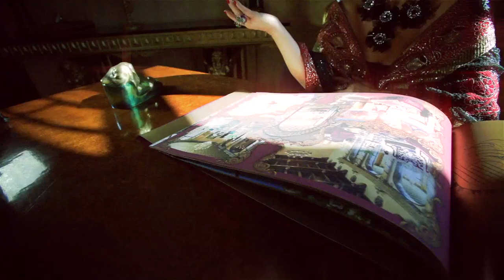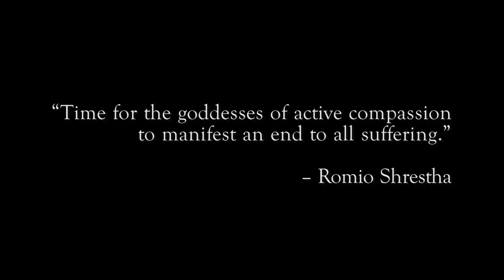999 Goddesses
Master Painter to His Holiness, the Dalai Lama, Thangka artist Romio Shrestha is on a quest, The Awakening of the Thousand Goddesses to transform the world. This is the story of his discovery of Chinese-American Couturier, Sue Wong, a modern day Guanyin, the bodhisattva associated with compassion.

"Romio Shrestha is a master in the artistic traditions of Nepal and Tibet. He directs a school of artist-craftsmen in the Katmandu Valley of Nepal, painting in the Newari style. Shrestha's work is represented in the British Museum, Victoria and Albert Museum, American Museum of Natural History, and Tibet House in New York City

"Romio Shrestha comes from a long line of Himalayan Visionaries who see art as the revalations of transpersonal truths."
- Deepak Chopra